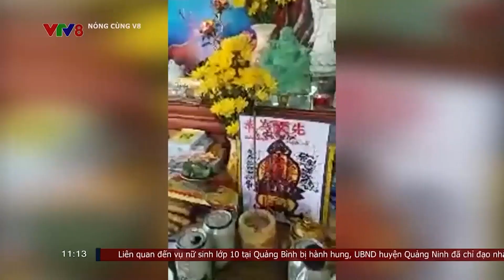MỘT KIỂU CHỮA BỆNH PHẢN KHOA HỌC ..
VẠCH TRẦN VÔ VI TÂM LINH vì kiểu chữa bệnh lừa người ...(NCV8, 27/09//2023)